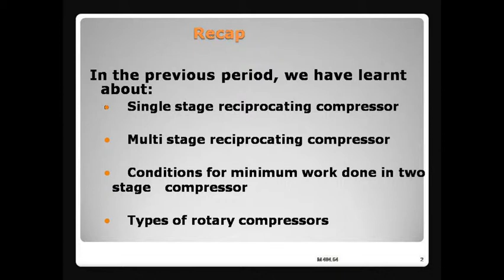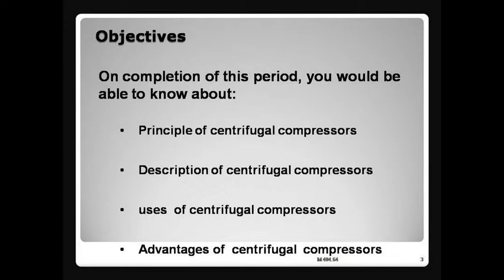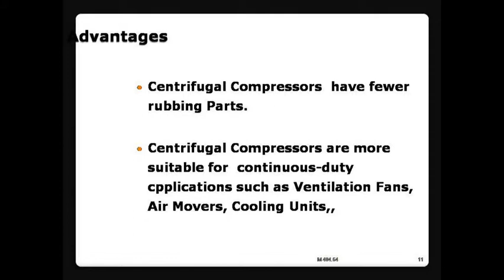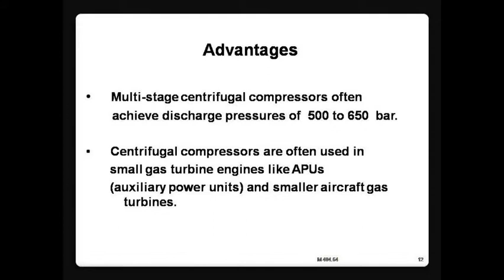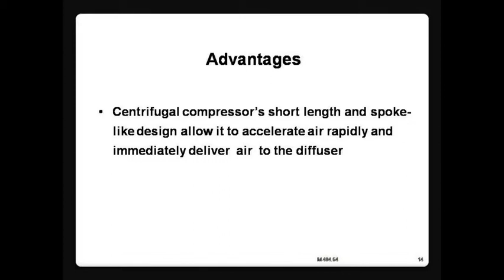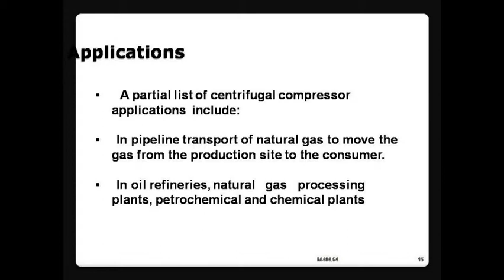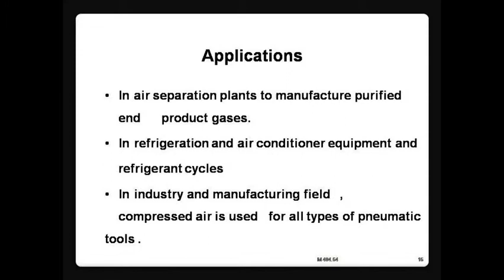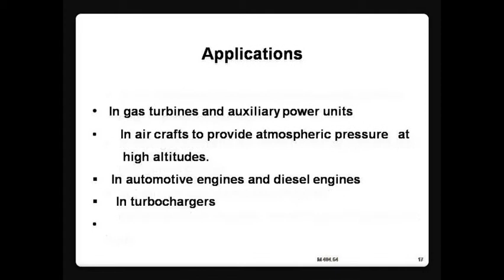Line diagram of working of centrifugal compressors